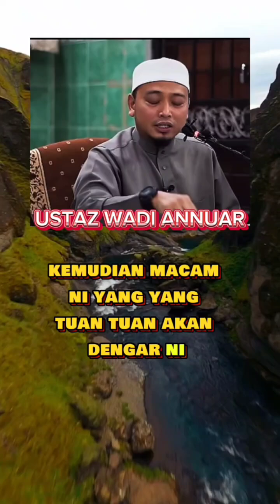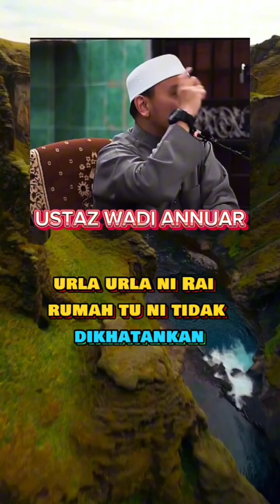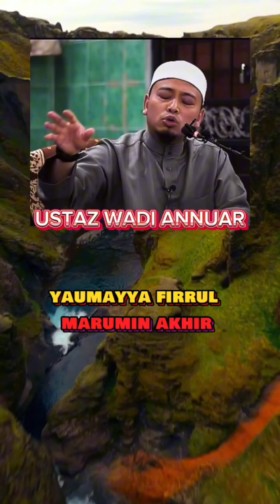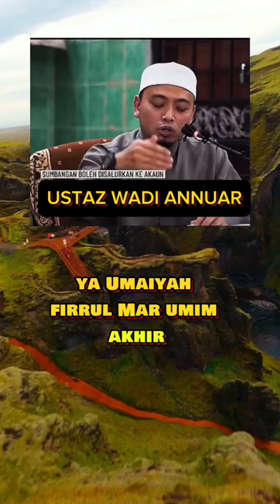Mahsyar! Hari Allah Paling Murka part 5 - Ustaz Wadi Annuar